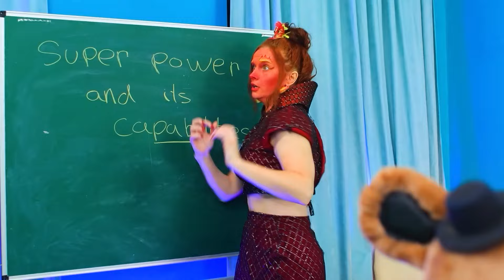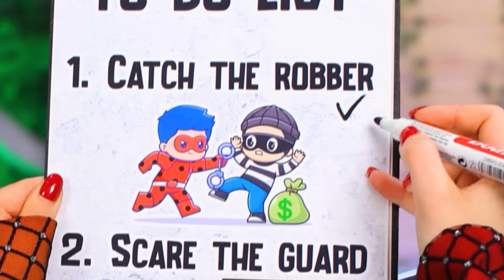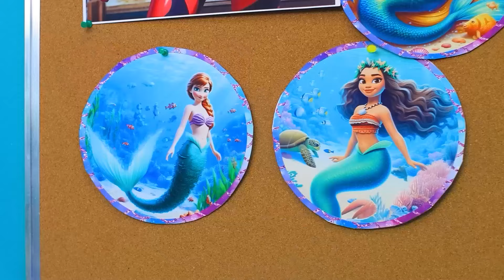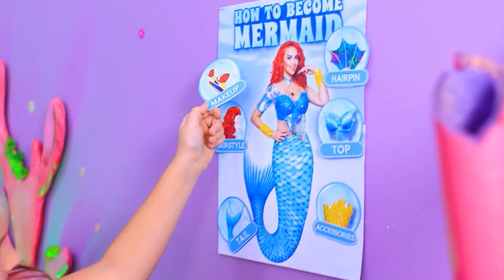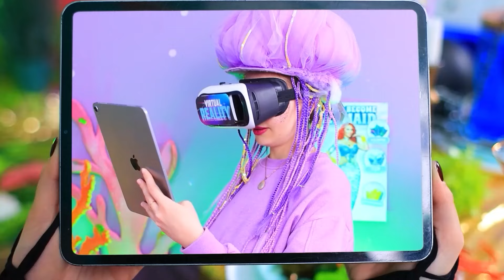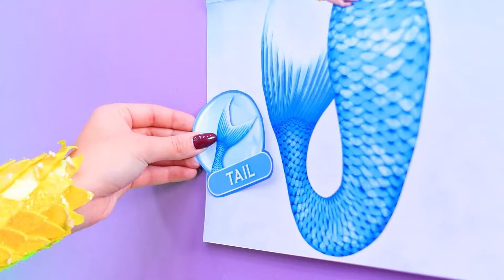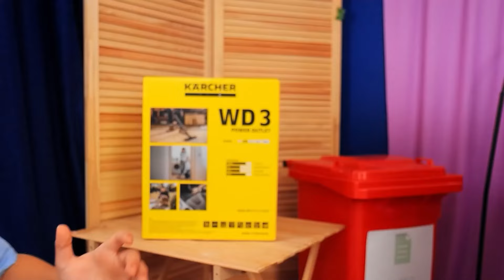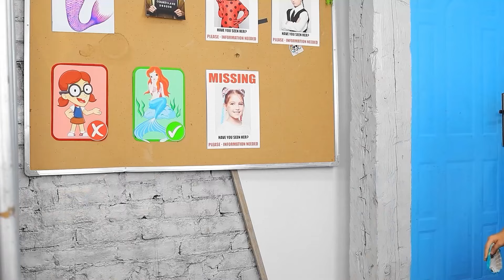เมื่อเลดี้บัคและเฟรดดี้ถูกเอมเบอร์รับไปเลี้ยง! ซุปเปอร์ฮีโร่ที่วิทยาลัยในชีวิตจริง!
เมื่อฉันถูกป๊อปปี้เพย์ไทม์รับไปเลี้ยง! ฉันจะหาคุณพ่อคุณแม่คนใหม่ยังไงดีนะ?